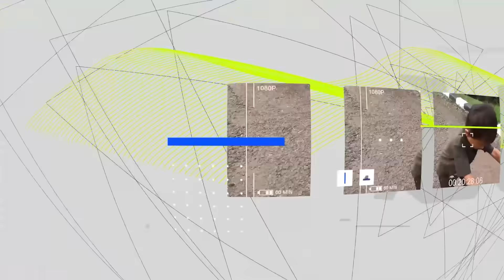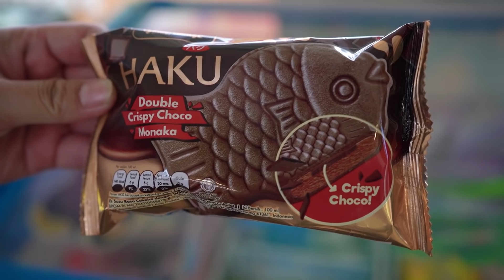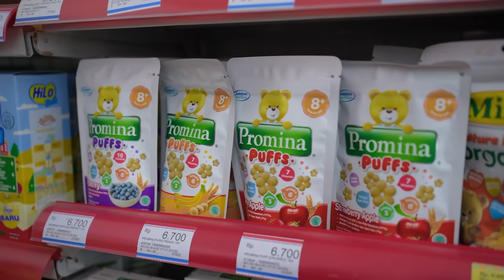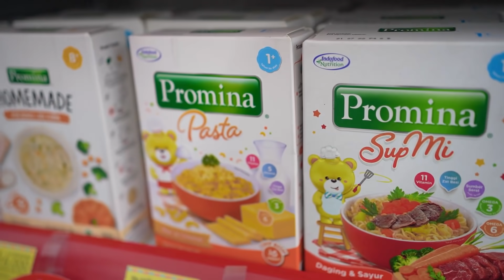DRAMA ANAK - MAMAH DAN ALI JAGAIN BAYI BERMAIN DAN BELI JAJANAN 😅 | Ali vlog